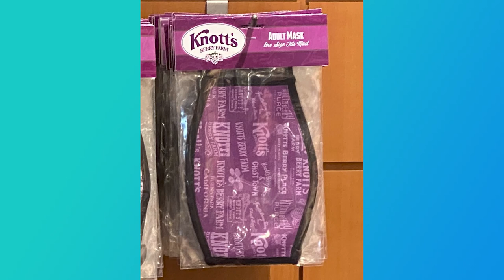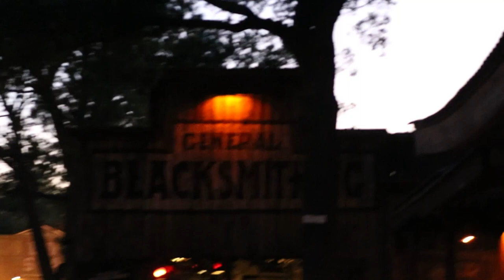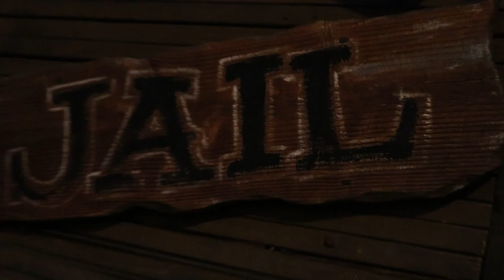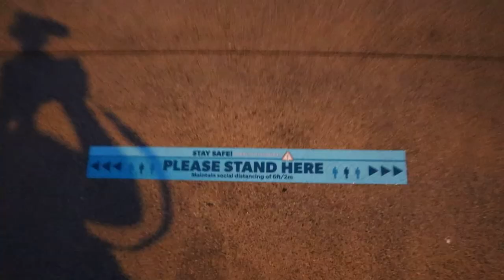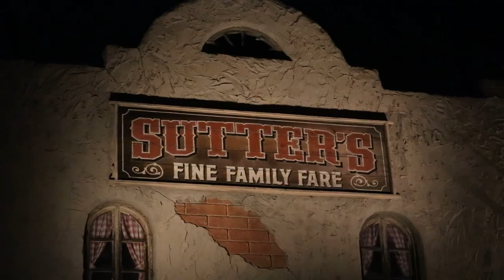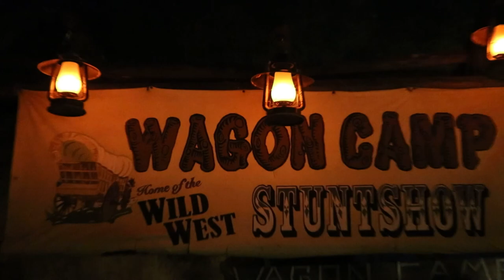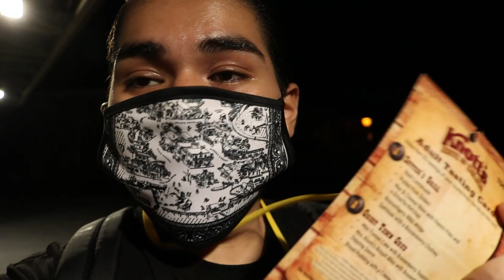KNOTT’S TASTE OF CALICO!!! Opening Day | Food Reviews, Safety Protocols & MORE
In today's video, I attended the LIMITED DATE, Knott's Taste of Calico food festival around Ghost Town!!! I tried a few NEW foods, showed you the safety protocols around the park, stroll around Ghost Town & a Knott's EXCLUSIVE face mask review!!! I hope you guys enjoy! :)